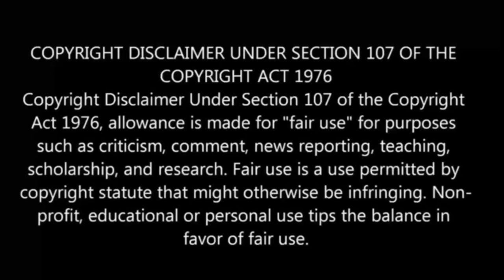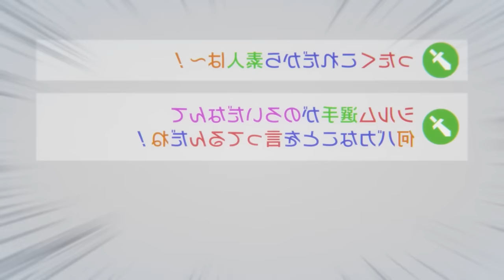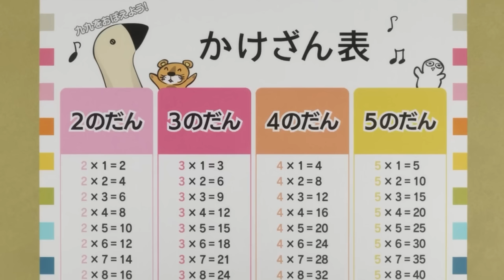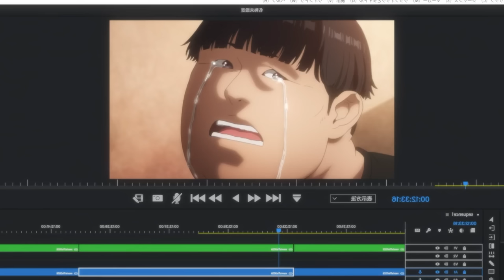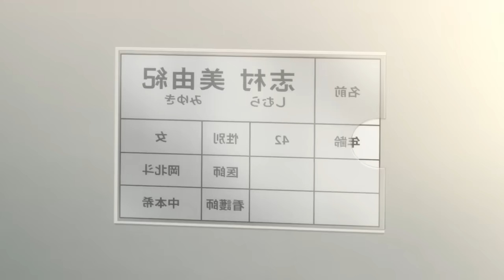Viral Hit : Loser Becomes Youtuber பகுதி- 12 தமிழ் விளக்கம் | Story Explain Tamil | Anime boy